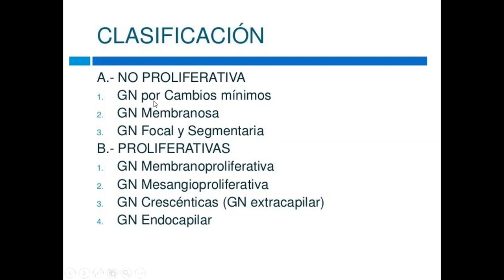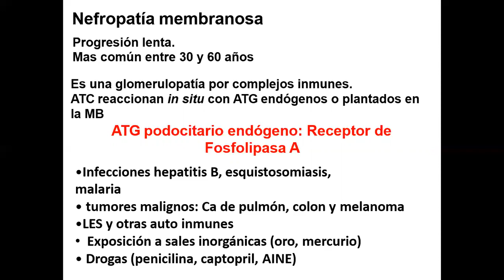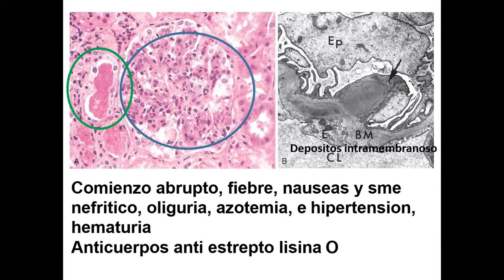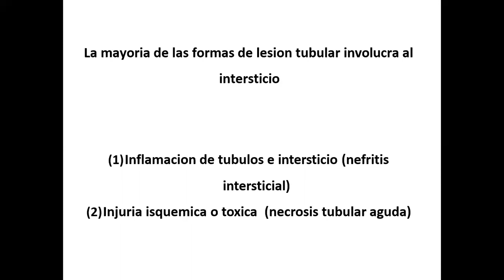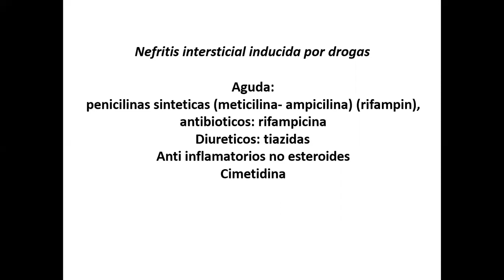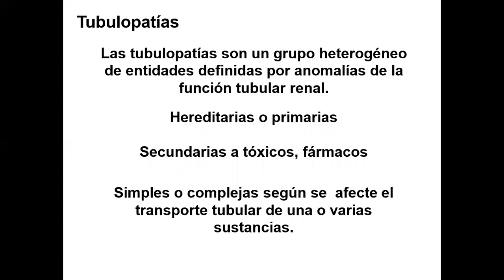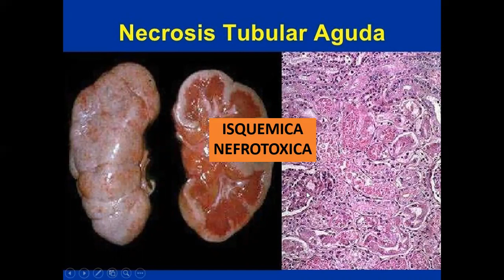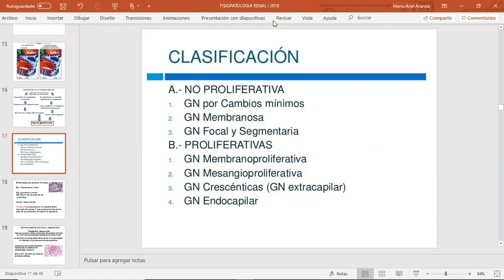renal 2 segunda parte